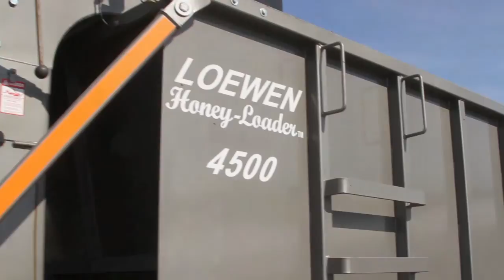Loewen Honey Loader Dairy Manure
Picking up Manure in the Alley at a Dairy